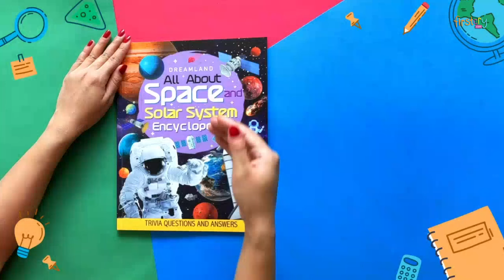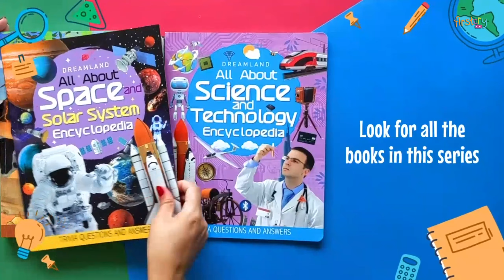Dreamland Animal World Children Encyclopedia - All About Trivia Questions and Answers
Specifications:
Brand - Dreamland Publications
Type -  Reading & Learning Book
Age - 5 to 15 Years
Language - English
Number of Pages - 64
Binding - Paperback

Product Description:
From which baby animal has the best mother and which mother washes her babies always to which sharks give birth to their live young, All About Animal World Encyclopedia has a quirky collection of questions and answers about the animal kingdom. This book is a great source to quench little geniuses’ thirst for knowledge. This book is indeed an educational and entertaining read overall. Whether reading for fun or as a homework aid, there’s plenty of information about fascinating animals in this book.

FCID: 9877935